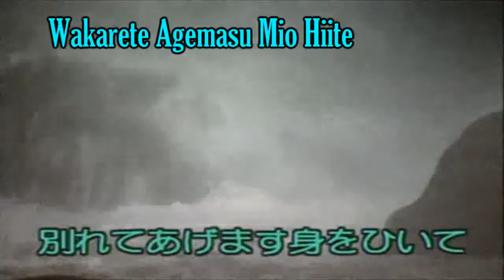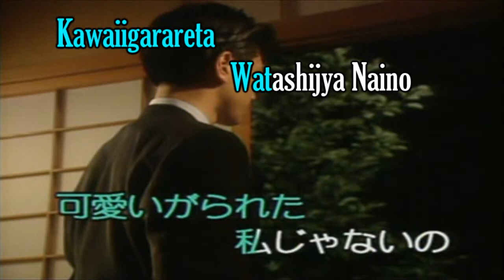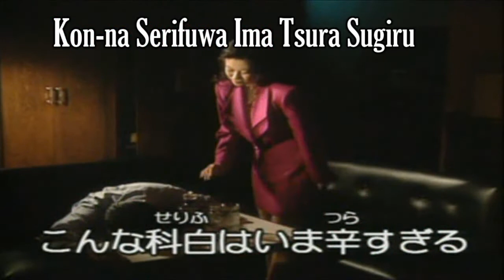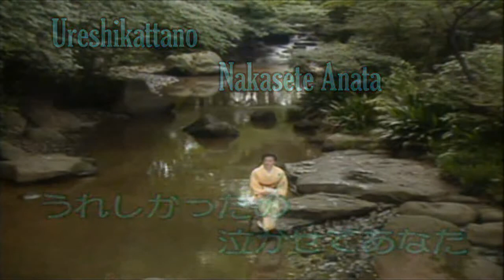Koi Monogatari ~ Otsuki Miyako ~ Cantada